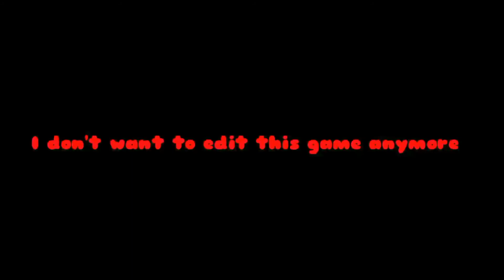Just gonna end my suffer right here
อยากหาไอเดียดีลงคลิปว้อยยยย ไม่ทำเกมนี้แม่มแล้วววว